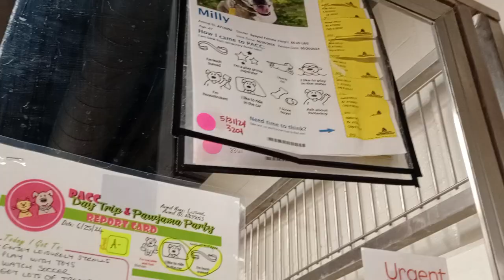Milly 4y A716992 Luther 3y A835053 kennel 152 PACC shelter no treats her worry growing she barks 645